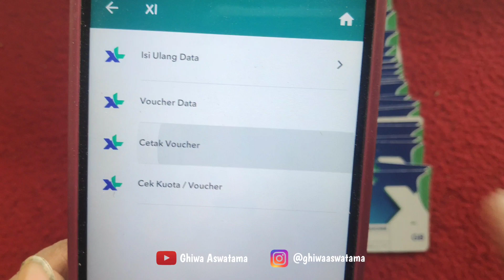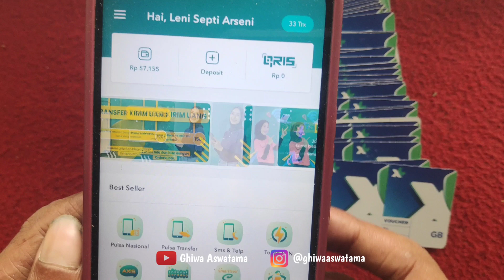Cara isi kouta xl lewat scan nfc terbaru